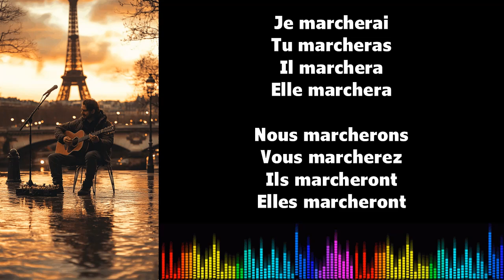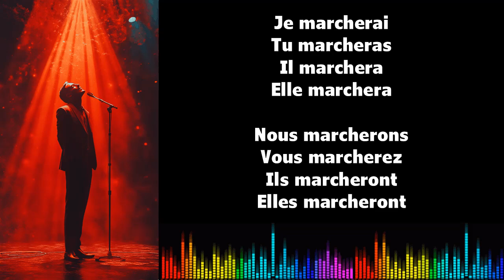♫ 通过音乐学习法语 ♫ I MARCHER I Futur Simple